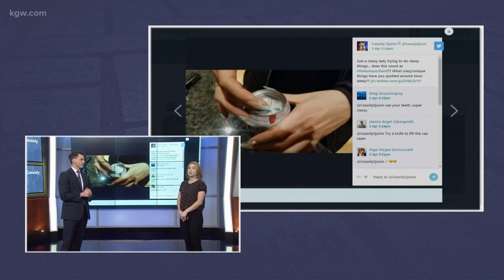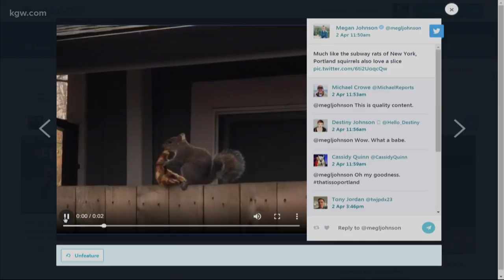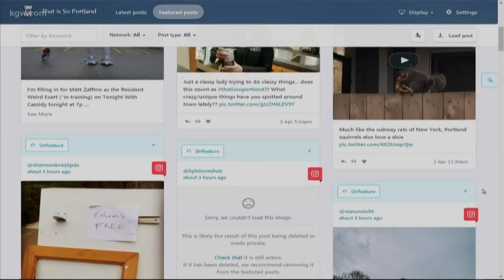Long nails and the PDX Pizza Squirrel: That is So Portland